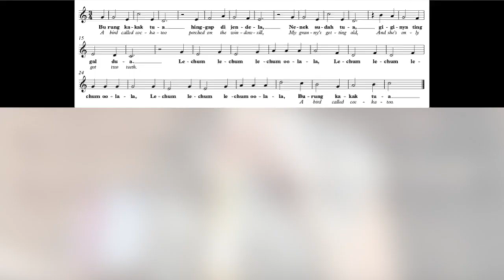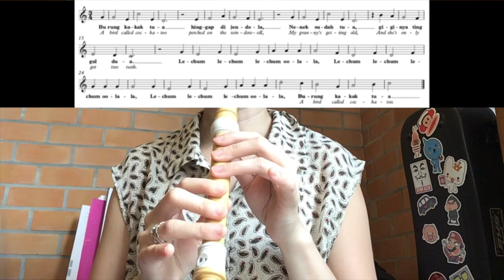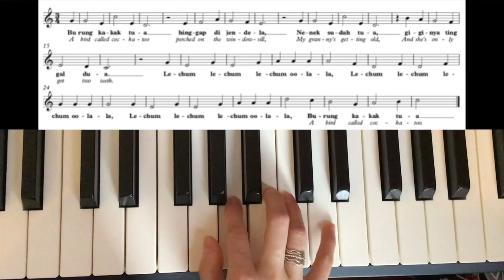Burung Kakak Tua (Old Sister Bird/Cockatoo)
Part of a series I am doing on "Songs From Around The World"!